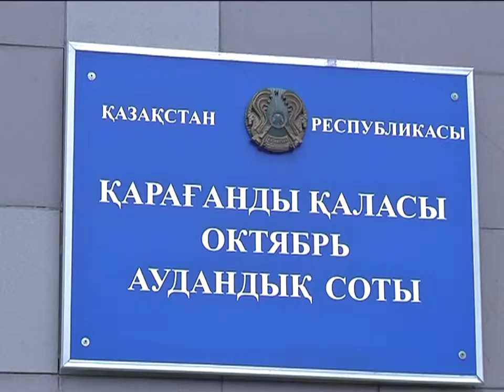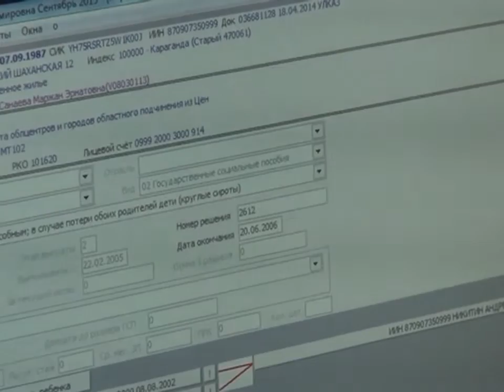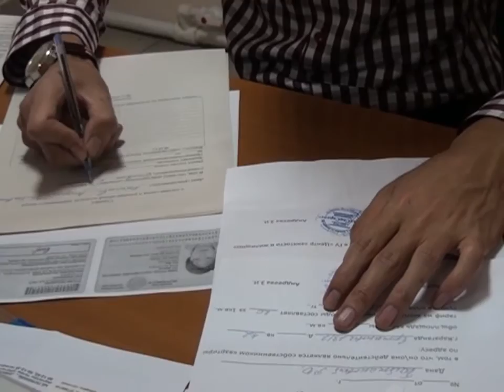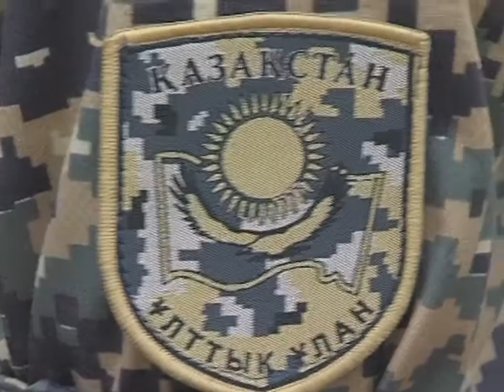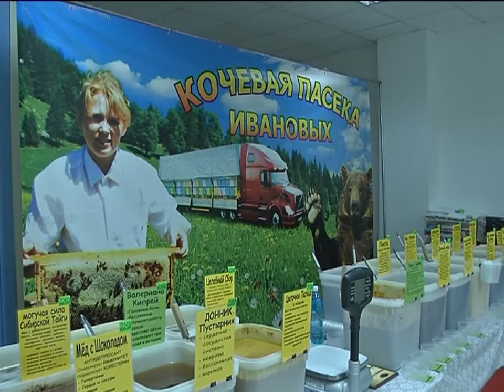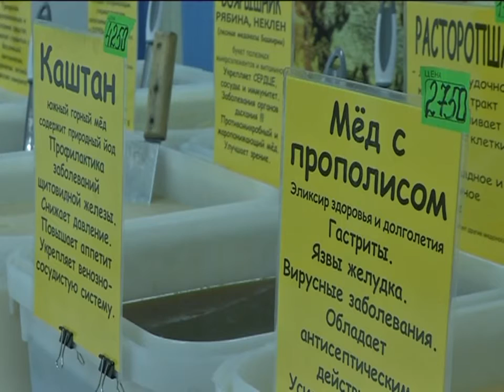13/08/2015 - Бірінші Қарағанды телеарнасының жаңалықтары